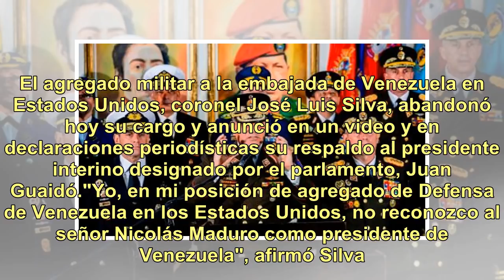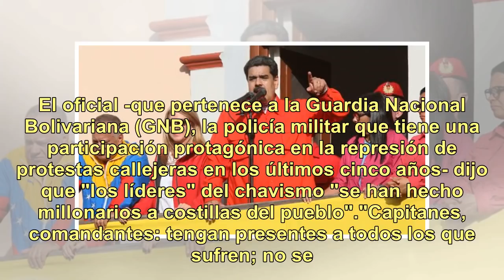El agregado militar de Venezuela en EEUU se convirtió en el primer uniformado rebelde del chavism...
El agregado militar de Venezuela en EEUU se convirtió en el primer uniformado rebelde del chavismo: "Guaidó es el presidente"

El agregado militar a la embajada de Venezuela en Estados Unidos, coronel José Luis Silva, abandonó hoy su cargo y anunció en un video y en declaraciones periodísticas su respaldo al presidente interino designado por el parlamento, Juan Guaidó."Yo, en mi posición de agregado de Defensa de Venezuela ...